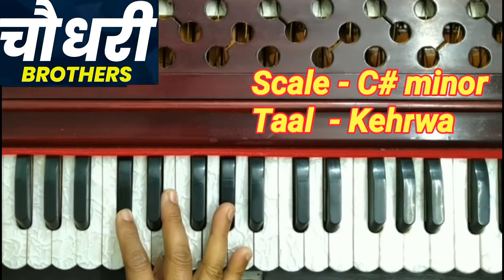O Kanha Ab To Murli Ki | Krishna Bhajan Tutorial On Harmonium With Music Part by Lokendra Chaudhary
How to play O Kanha Ab To Murli Ki | Krishna Bhajan Tutorial On Harmonium With Music Part by Lokendra Chaudhary